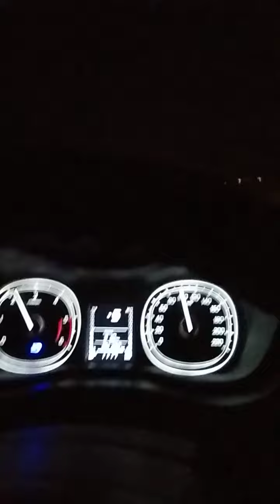आगरा एक्सप्रेस वे लाइटिंग"js khan